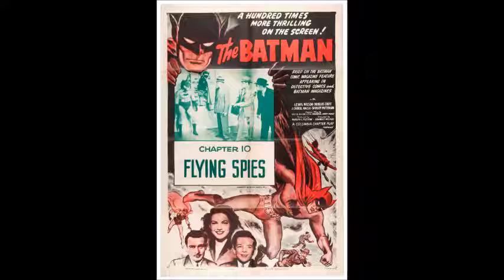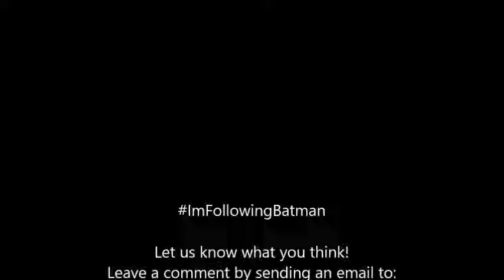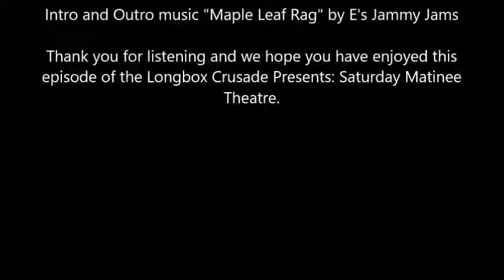Saturday Matinee Theatre - Episode 069: 1943: Batman - Chapter 10 - Flying Spies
Longbox Crusade Presents: Saturday Matinee Theatre
Episode 069: 1943: Batman - Chapter 10 - Flying Spies

Will Pat change his name to Golden Throat? Will Laurel from HR approve that? Will Batman and Robin finally notch a “W” in a fight? Tune in to SMT to find out in FLYING SPIES!

Intro and Outro music "Maple Leaf Rag" by E's Jammy Jams

Thank you for listening and we hope you have enjoyed this episode of the Longbox Crusade Presents: Saturday Matinee Theatre.